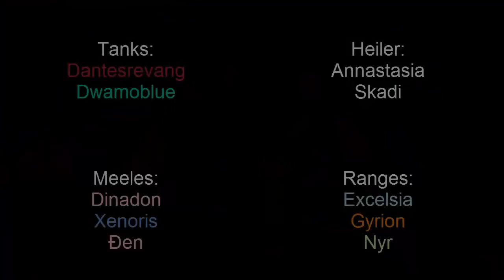VAE VICTIS vs Hansgar & Franzok Heroisch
Heute sind unsere Kollegen aus der Stanzerei dran. Viel Spaß!

Digimon Xros Wars: We are Xros Heart! X7 (Instrumental)